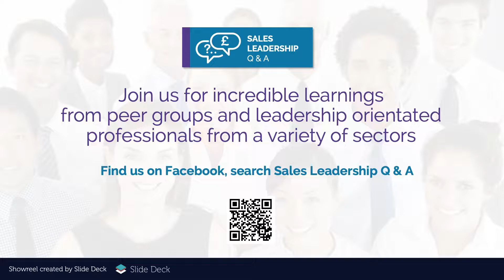Sales Leadership Q and A Facebook Group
Louisa manages a Facebook group consisting  of over 100 busines leaders who are sharing best practice, resources and information and to collaborate. We look to solve problems that are commonplace in leading high performing sales teams in businesses. It’s a closed group, invite only and not accessible to the public.

This is a chance to be part of a unique sale leadership group where I have been interviewing sales leaders who have been sharing their challenges and learnings in uncertain times, you can find this group by typing Sales Leadership Group Q and A in the search bar or clicking the